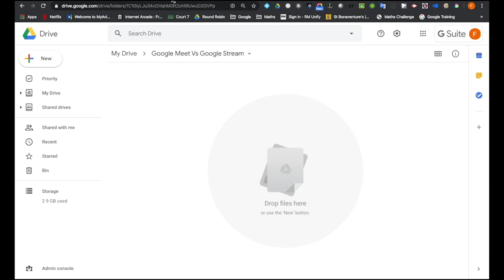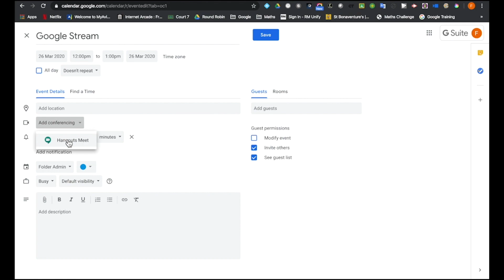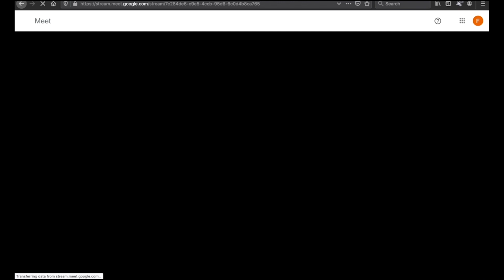Stream Vs Meet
David Fitzpatrick, former teacher and Senior Educational Consultant from RM Education, goes over the differences between Google Stream and Google Meet.